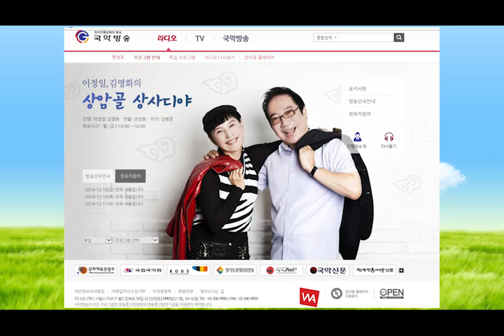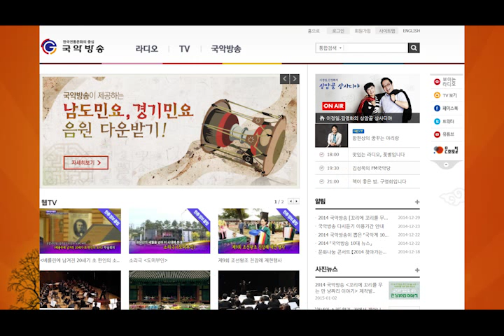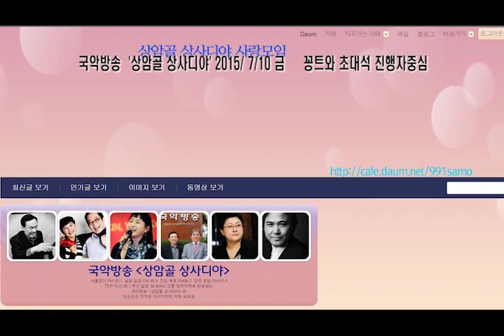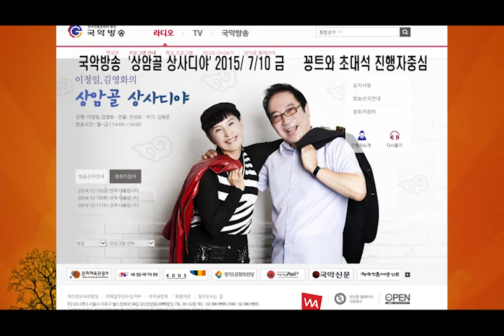국악방송 상암골 상사디야 다시보기7월10금 진행 이정일 김영화 연출 전성희 대본 김병준작가